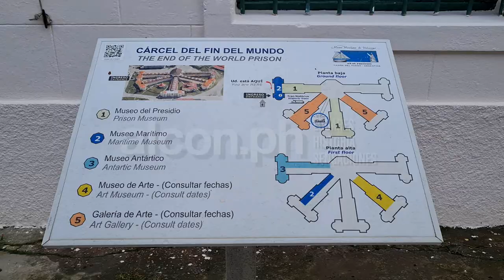Visitamos el Museo del Presidio de Ushuaia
Hola!, como estan todos, soy alcon.ph y en este video visitamos el Museo del presidio de Ushuaia